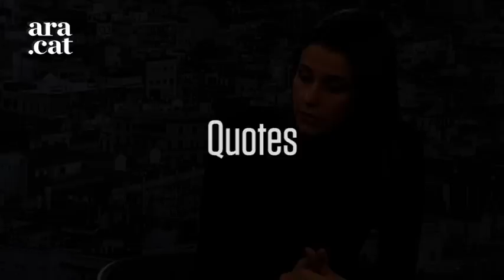La política catalana és masclista? Visions creuades d'Anna Gabriel i Inés Arrimadas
Coincidint amb el Dia Internacional de les Dones, l'ARA conversa amb la diputada de la CUP Anna Gabriel i Inés Arrimadas, diputada de Ciutadans al Parlament. Ens qüestionem si la política catalana és masclista, ens expliquen quins insults han rebut per ser dones, i exposen la seva idea sobre la política de quotes i els lideratges femenins.